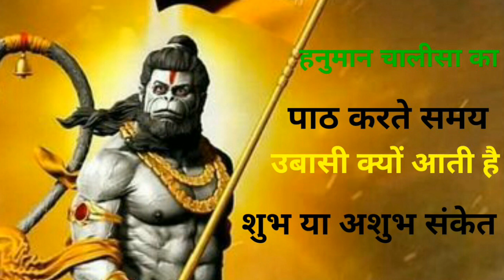हनुमान चालीसा का पाठ करते समय उबासी क्यों आती है video video youtuber long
holiness